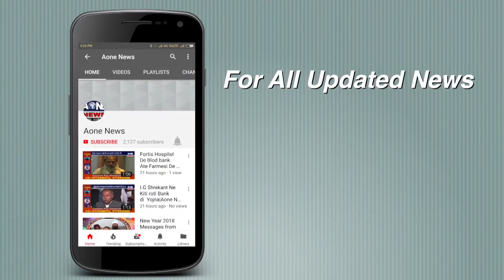Aone Punjabi News | ਗੁਰਦੁਆਰਾ ਰਾਮ ਜੋਗੀ ਪੀਰ ਦੇ ਕਬਜ਼ੇ ਨੂੰ ਲੈ ਕੇ ਦੋ ਗੁਟਾ ਵਿੱਚ ਹੋਈ ਗੋਲੀਬਾਰੀ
ਤਰਨਤਾਰਨ ਦੇ ਪਿੰਡ ਮਨੋਚਾਹਲ ਦੇ ਗੁਰਦੁਆਰਾ ਰਾਮ ਜੋਗੀ ਪੀਰ ਦੇ ਕਬਜ਼ੇ ਨੂੰ ਲੈ ਕੇ ਦੋ ਗੁਟਾ ਵਿੱਚ ਗੋਲੀਬਾਰੀ ਹੋਈ।ਪਿੰਡ ਦੇ ਲੋਕਾ ਨੇ ਕਬਜ਼ਾ ਕਰ ਰਹੇ ਪਰਿਵਾਰ ਸਮੇਤ ਗੁਰਦੁਆਰਾ ਦੇ ਗੇਸ਼ਟ ਹਾਊਸ ਵਿੱਚ ਬੈਠੇ 30 ਦੇ ਕਰੀਬ ਲੋਕਾ ਨੂੰ ਫੜ ਲਿਆ।ਇਸ ਵਿਵਾਦ ਵਿੱਚ 500 ਦੇ ਕਰੀਬ ਰੋਂਦ ਗੋਲੀ ਚੱਲੀ ਤੇ ਇੱਕ ਗੱਡੀ ਨੂੰ ਜਲਾ ਦਿਤਾ ਗਿਆ।ਘਟਨਾ ਦੇ ਬਾਰੇ ਜਾਣਕਾਰੀ ਦਿੰਦੇ ਹੋਏ ਗੁਰਦੁਆਰਾ ਦੇ ਗੇਸਟ ਹਾਊਸ ਵਿੱਚ ਬੈਠੇ ਪਰਿਵਾਰ ਤੇ ਪਿੰਡ ਵਾਲੇ ਕਬਜ਼ੇ ਦਾ ਦੋਸ਼ ਲਗਾ ਰਹੇ ਸਨ।ਗੇਸਟ ਹਾਊਸ ਵਿੱਚ ਬੈਠੇ ਲੋਕਾ ਨੇ ਕਿਹਾ ਕਿ ਪਿੰਡ ਵਾਲਿਆ ਨੇ ਹੁਣ ਨਵੀ ਕਮੇਟੀ ਬਣਾਈ ਹੈ,,ਤੇ ਸਾਨੂੰ ਜਬਰਦਸਤੀ ਇੱਥੋ ਕੱਢ ਰਹੇ ਹਨ।ਇਸ ਮੋਕੇ ਜਾਨ ਬਚਾਉਣ ਦੇ ਲਈ ਲੁੱਕ ਕੇ ਬੈਠੇ ਲੋਕਾ ਨੂੰ ਪੁਲਿਸ ਨੇ ਸੁਰੱਖਿਆਂ ਕੱਢਿਆ ਗਿਆ।ਇਸ ਮੋਕੇ ਤਰਨਤਾਰਨ ਦੇ ਐਸ.ਐਸ.ਪੀ ਦਰਸਨ ਸਿੰਘ ਮਾਨ ਨੇ ਕਿਹਾ ਕਿ ਸਥਿਤੀ ਨੂੰ ਕੰਟਰੋਲ ਕਰ ਲੋਕਾ ਨੂੰ ਬਾਹਰ ਕੱਢ ਲਿਆ ਗਿਆ ਹੈ।ਤੇ ਜਾਂਚ ਤੋਂ ਬਾਅਦ ਦੋਸ਼ੀ ਲੋਕਾ ਤੇ ਕਾਰਵਾਈ ਹੋਵੇਗੀ।

Download

channel

What'saap no.94784-84087

Download

channel